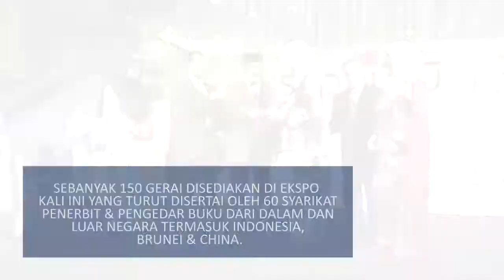Pelancaran Ekspo Buku Negara @ PWTC 14 -18 Disember 2016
Timbalan Menteri Pertanian Dan Industri Asas Tani Datuk Seri Tajuddin Abdul Rahman menyampaikan Anugerah Buku Negara 2016 Kepada 54 penerima anugerah